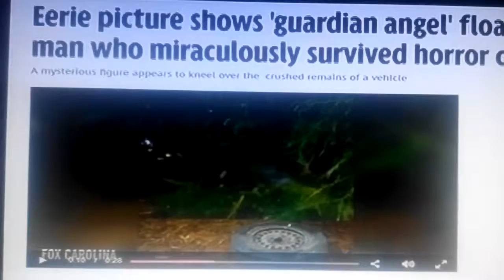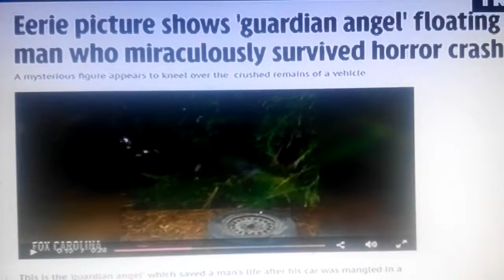Miraculously Guardian angel floating above man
Eerie picture shows guardian angel floating above man who miraculously survived horror crash